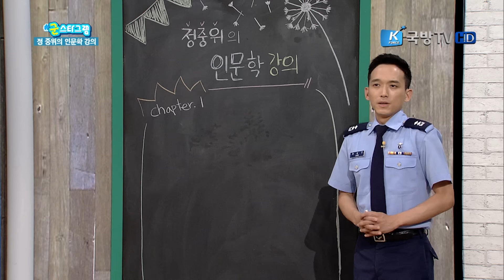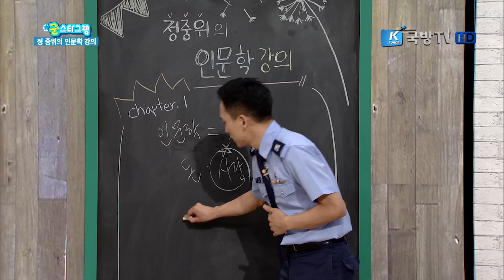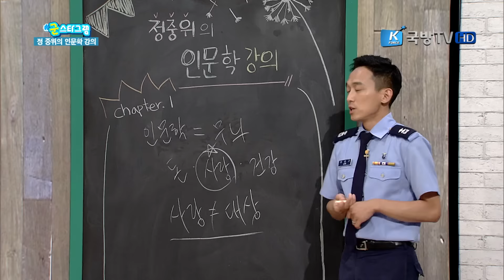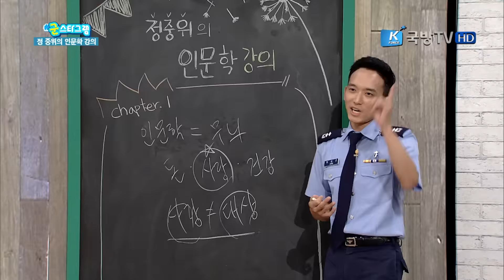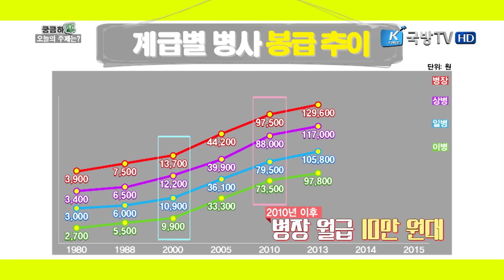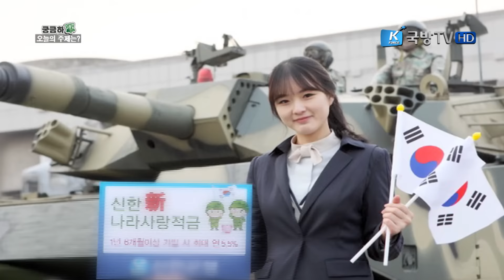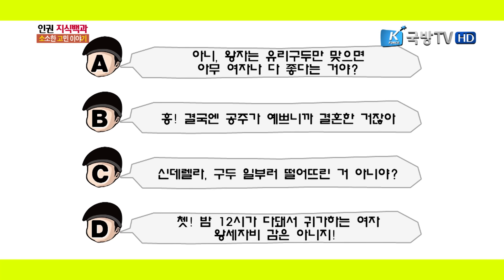[리얼병영톡! 행복한 군대 이야기] 8부